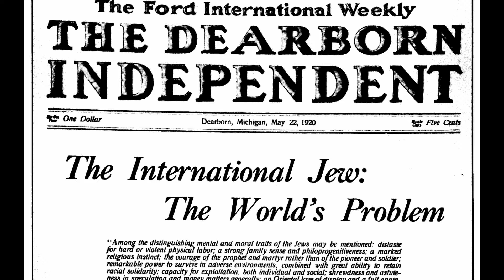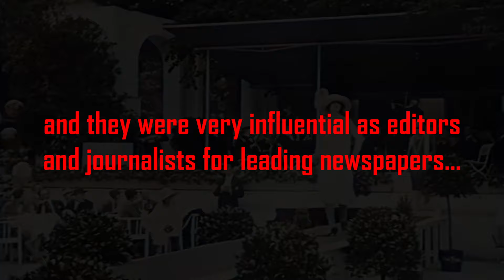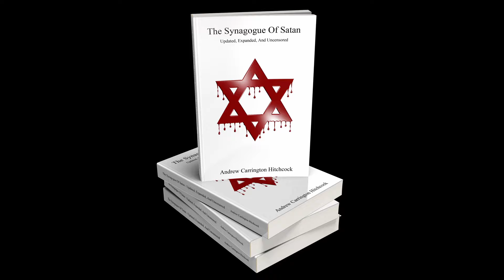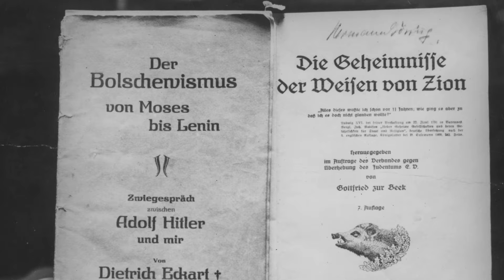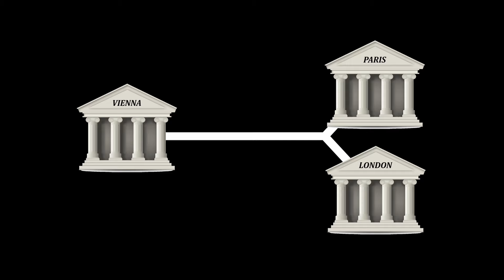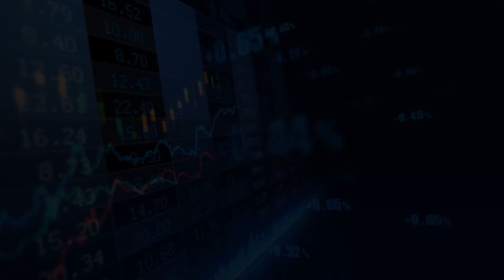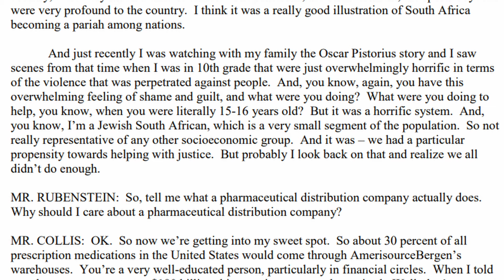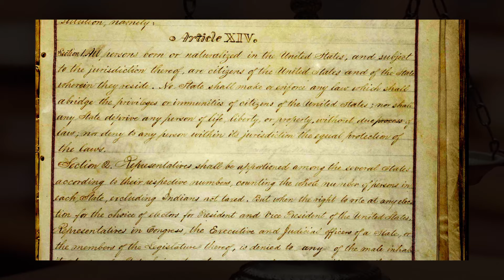I read an antisemitic book...